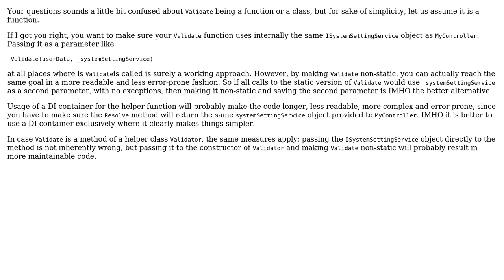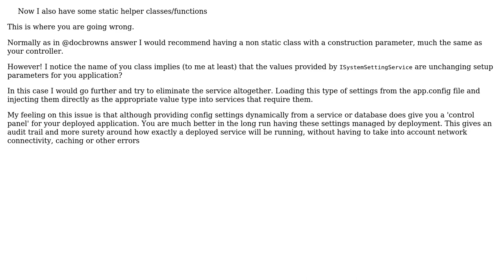Software Engineering: Unity Dependency Injection and Helper functions (2 Solutions!!)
Software Engineering: Unity Dependency Injection and Helper functions

With thanks & praise to God, and with thanks to the many people who have made this project possible! | Content (except music & images) licensed under CC BY-SA | Music | Images & others | With thanks to user Percy user Ewan user Doc Brown and the Stack Exchange Network Trademarks are property of their respective owners. You are responsible for your own actions.